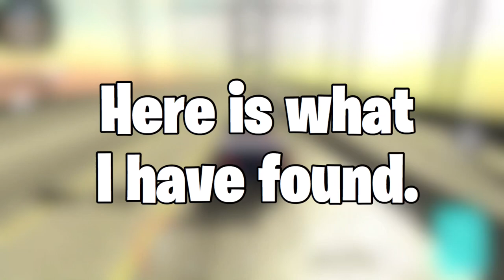CAR PARKING MULTIPLAYER | NEW UPDATE | NEW MCLAREN SENNA?!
Shoutout to :
𝗩𝗶𝘁𝗼𝘀

Please do not copy or use any of my videos without my permission or else your video will be automatically taken down and might strike your channel.

car parking multiplayer drift,
car parking multiplayer mercedes gcar parking multiplayer iparkincar parking multiplayer seram,
car parking multiplayer sticcar parking multiplayer evcar parking multiplayer 5 second,
car parking multiplayer 50m,
car parking multiplayer 5 seconds skyline,
car parking multiplayercar parking multiplayer mk7 5 sec,
car parking multiplayer porsche 911 5 sec,
car parking multiplayer gear ratio 5 sec,
car parking multiplayer 6sec,
car parking multiplayer 6 seconds supra,